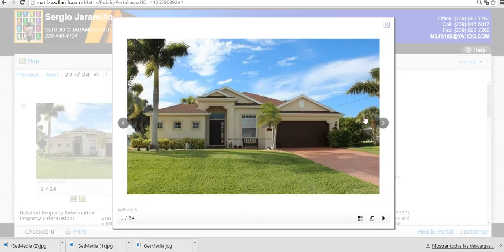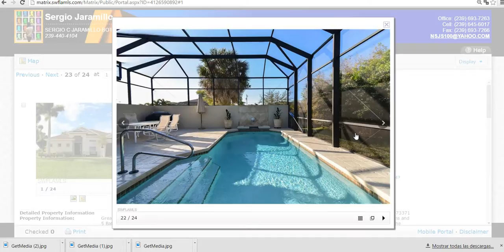VENTA RENTA Y COMPRA DE CASAS,APTOS Y LOTES BUENOS ,BONITOS Y BARATOS